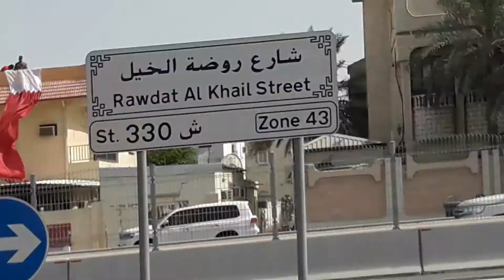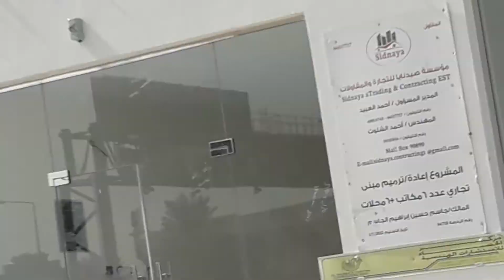আজ বিশ্বকাপে কাতারের প্রথম ম্যাচ । তাই কাতারীদের বাড়িতে বাড়িতে পতাকা ।